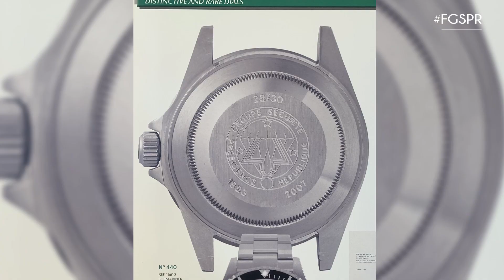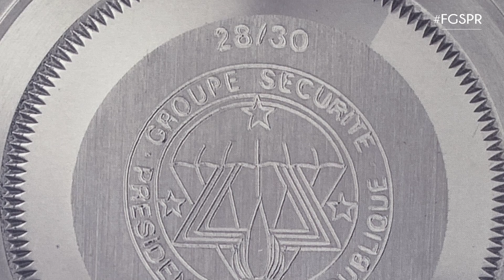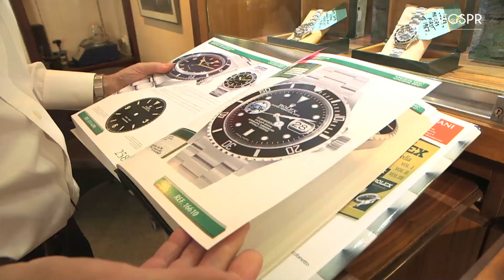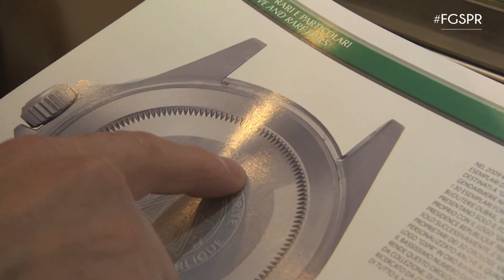FOCUS SUR LA ROLEX GSPR.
Dans cette vidéo, Gérard Vautrin revient sur l’aventure de la montre à logo GSPR. En 2007, ce groupe de d’élite de la gendarmerie demande conseil auprès d’Olivine Prestige afin de réaliser une montre à l’effigie du GSPR ( Groupe de Sécurité de la Présidence de la République ).

En tout, 30 exemplaires seront fabriqués et gravés par ROLEX.

Dans un second temps, le logo du groupe sera intégré au cadran, une opération extrêmement délicate.

De la genèse du projet à la vente au enchère en passant par la publication dans le fameux guide Mondani, voici l’histoire de cette montre mythique.

Riche de 30 ans d'expertise, Gérard Vautrin vous invite à découvrir le marché des montres de collection ROLEX à travers cette série de vidéos.

De l'actualité à l'histoire de cette marque mythique, en passant par l'évolution du marché de la collection, notre expert vous donne des conseils pour investir dans les montres ROLEX, que vous soyez un collectionneur initié ou simple curieux.